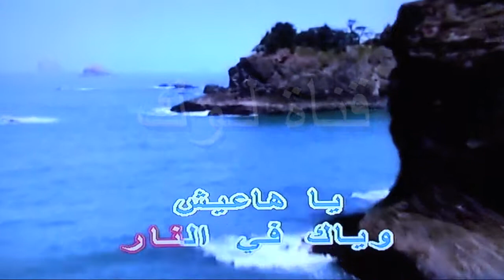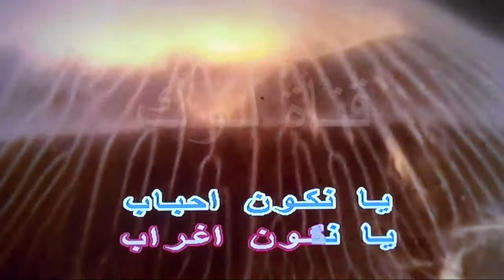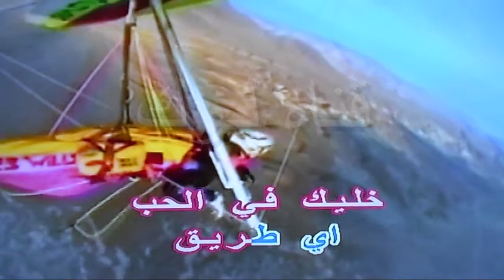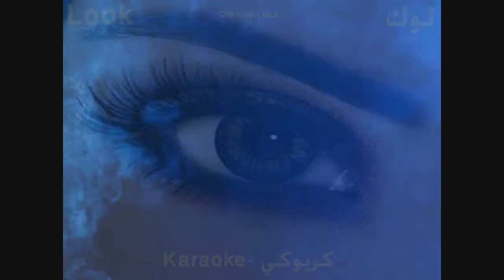آخر المشوار - سميرة سعيد - كاريوكي - قناة لوك - اغاني عربية